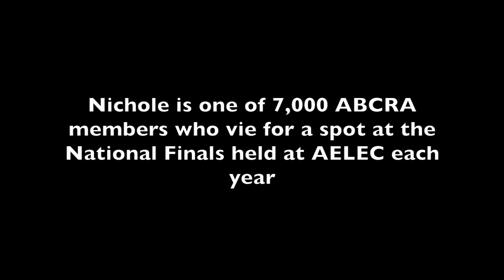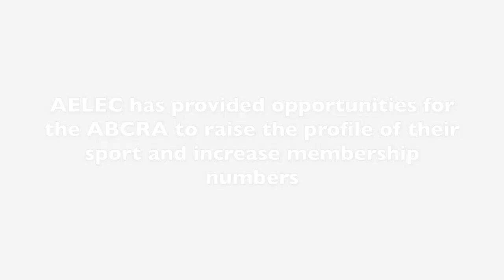AELEC Top 10 for 10 ABCRA